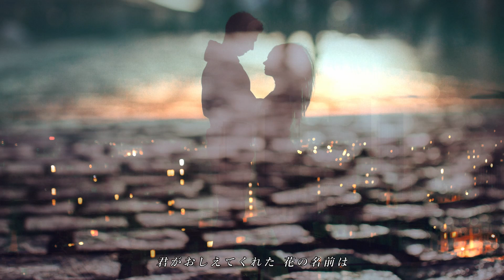【Forget-me-not】尾崎豊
尾崎豊の3枚目のアルバム『壊れた扉から』（1985年）収録曲。
本作が尾崎の10代最後のレコーディング作品となった。
2001年4月28日に公開された日本映画『LOVE SONG』主題歌として使用されたため、「OH MY LITTLE GIRL」との両A面として初めてシングルカットされ、尾崎の10回忌である2001年4月25日にソニー・ミュージックレコーズより12センチCDで発売された。